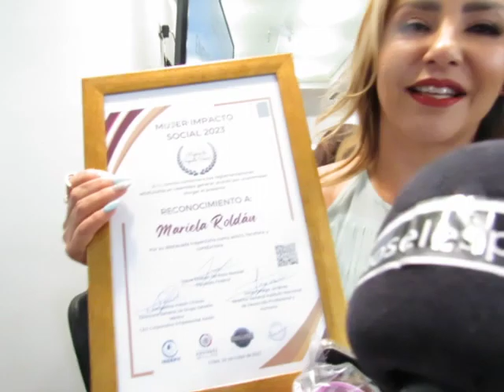MARIELA ROLDAN ENTREVISTA DESDE LA CAMARA DE DIPUTADOS